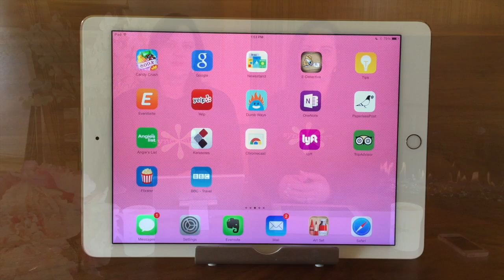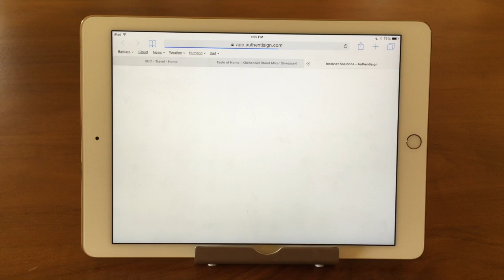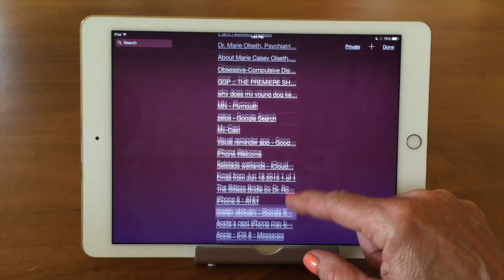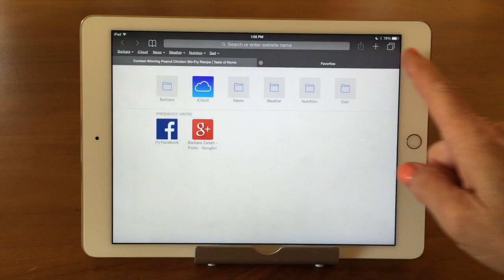iPhone / iPad Safari - iCloud Pages & Private Surfing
This video shows how to use iCloud Pages in Safari on your iPhone or iPad. iCloud Pages lets you access web pages you have open on your other Apple devices that are logged in to the same iCloud account. We also cover how to use Private Surfing mode in Safari so websites you visit do not show up in your history or iCloud Pages.